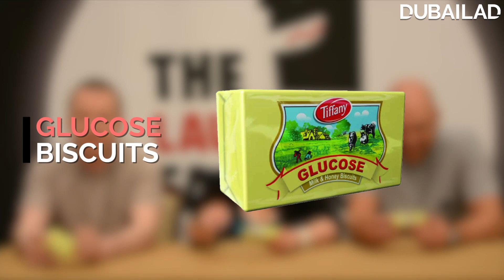INTERNATIONAL COMEDIANS TRYING ARABIC SNACKS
We gave international comedians Arabic snacks. Did they like it ? or hate it? Watch the video to find out!!!

Get the chance to win weekly with us by entering our giveaways